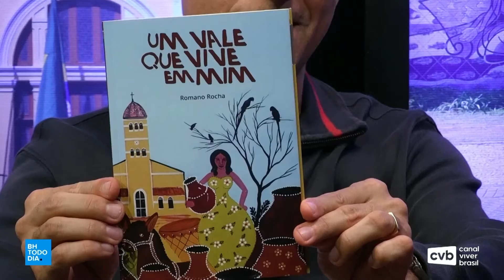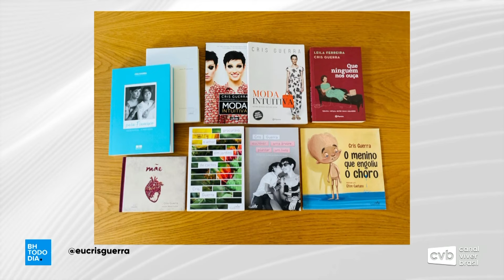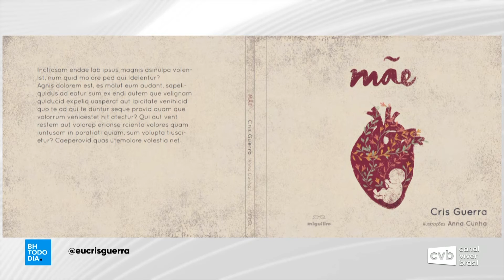BH Todo Dia - Maturidade, idadismo, autoconhecimento e literatura (Bloco 3)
Programa Bh Todo Dia apresentado por Elias Santos, recebeu como convidados:
- Cris Guerra- comunicadora, escritora, produtora de conteúdo digital, palestrante e podcaster. @eucrisguerra
- Monja Coen Roshi - Monja zen-budista brasileira e autora best-seller. @monjacoen
- Carol Rache - Empresária e Educadora Emocional @carolrache
- Romano Rocha - Comissário de Bordo e Escritor @romano.rocha.7
(Bloco 3)
Programa 20/04/2022